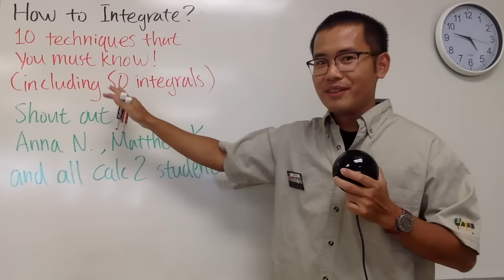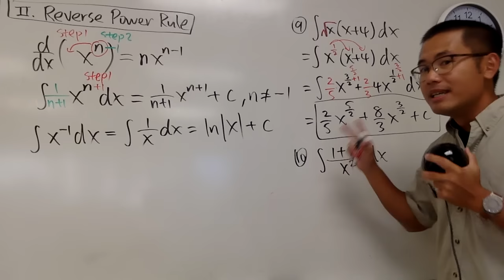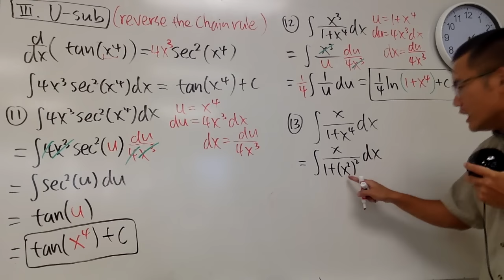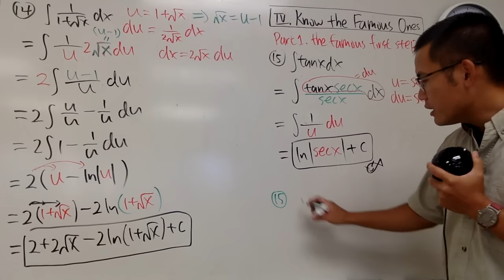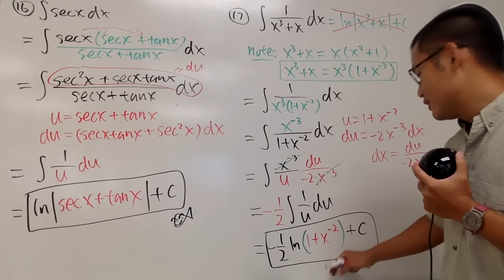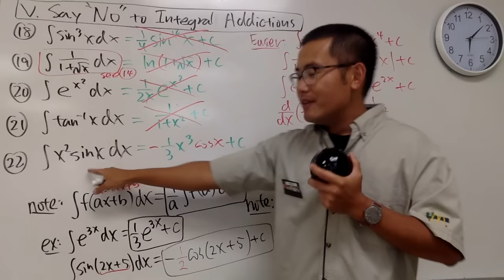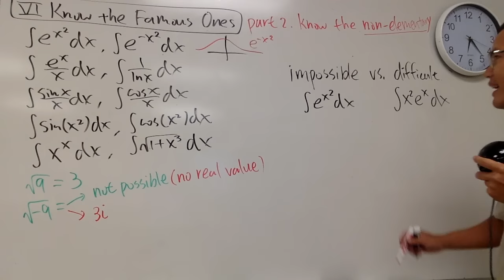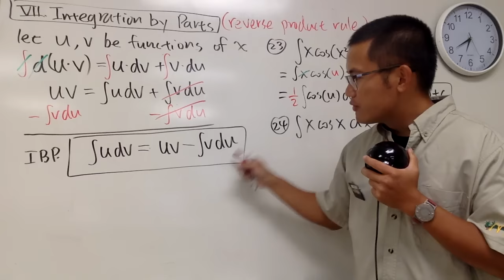the ultimate integral starter (u sub, IBP, trig sub, partial fractions & more)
Learn ALL calculus 2 integral techniques u-substitution, trigonometric substitution, integration by parts, partial fraction decomposition, non elementary integrals, trig integrals, reverse power rule integral addictions. For more integral practice, check out 100 integrals

Time Stamps By categories:
0:00 Intro
I. Know your derivatives  1:06
II. Reverse Power Rule 8:54
III. U Sub  18:30
IV. Know the Famous Ones (part1. the famous first step)  44:00
V. Say NO to Integral Addictions   1:07:24
VI. Know the Famous Ones (part2. famous non-elementary integrals)  1:24:24
VII. Integration by Parts  u-dv setup  1:46:26   DI set up  2:14:15
VIII. Use Trig Identities  2:50:35
IX. Trig Sub 3:32:00
X. Partial Fractions Decomposition (all cases included)   4:26:50

A story about Anna.
One day in class, I asked my students to guess my first job. Among all the random answers, Anna answered "McDonald's"! However, a guy next to her said "OUCH". Then Anna said "I know because I watched his videos!".
This is why I wore my McDonald's uniform in this video.

A story about Matthew.
One day after my algebra class. A guy (yes, Matthew) had been standing outside waiting for me to finish my class but I did not know who he was. Then he told me that he had been watching my videos and could not believe that he saw me teaching in that classroom. He waited for me and we took a selfie. The following semester he signed up to audit my calc 2 class.